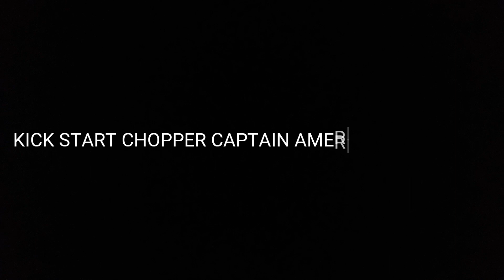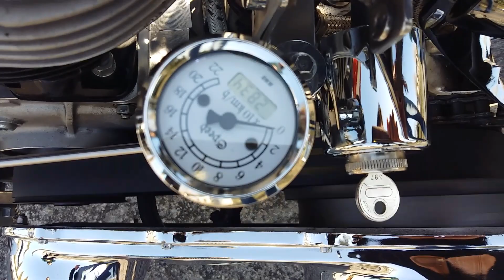KICK START CHOPPERS CAPTAIN AMERICA EASY RIDER PANHEAD 1200 S&S PAUGHCO HARLEY DAVIDSON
Chopper Captain America EASY RIDER . Quasi tutti i pezzi sono Paughco. Costruita da zero e immatricolata e omologata.